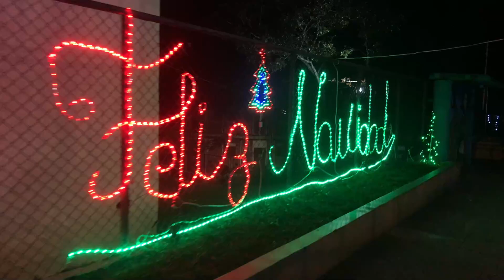Luces NAVIDEÑAS 2021 Ciudad Barrios | NAVIVLOG #2 de Que Ondas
⚡ Gracias por las DONACIONES 🙏🏻🥰 (Para mejorar el contenido y salir mas a tus pueblos o ciudades)
Canal de Podcast: LA BARRA LIBRE PODCAST
Correo de contacto para trabajos, colaboraciones e invitaciones.